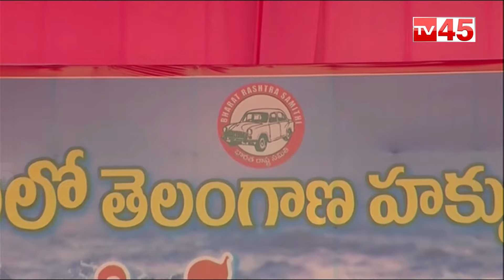దద్దరిల్లిన నల్గొండ | KCR Speech | BRS Public Meeting in Nalgonda | Tv45